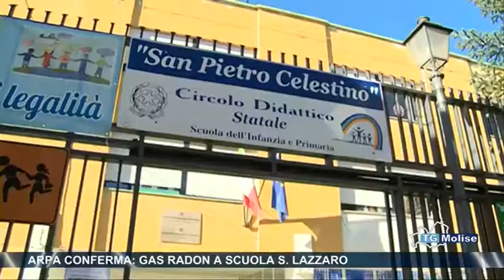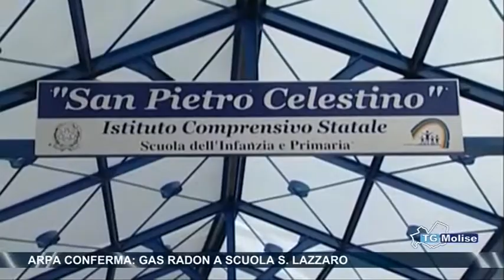Arpa conferma, gas radon a scuola S Lazzaro